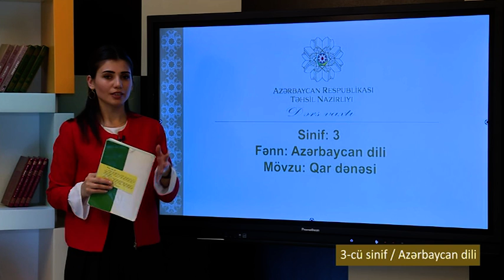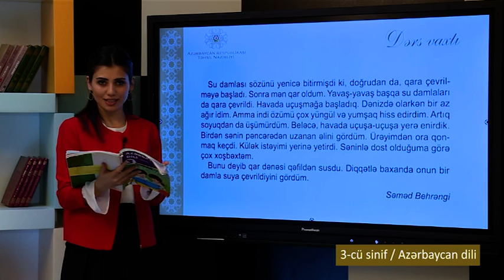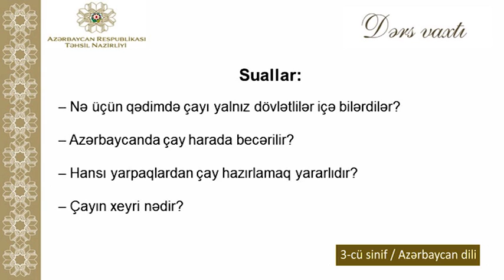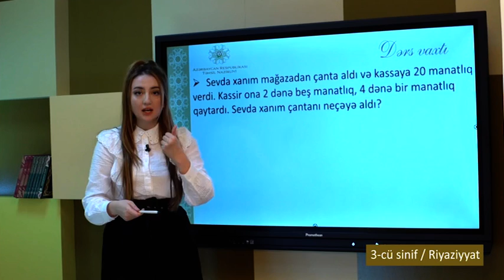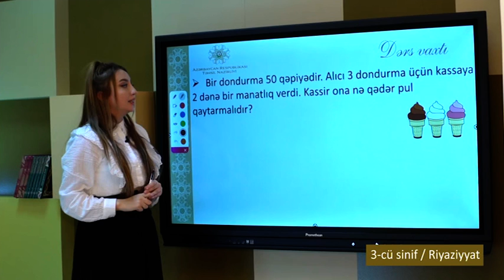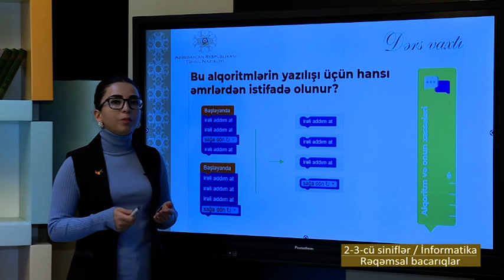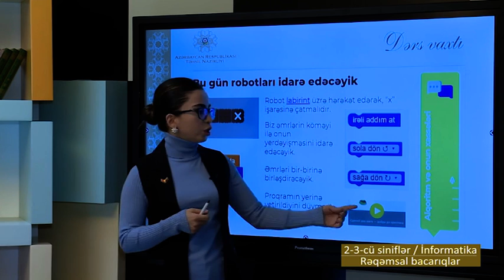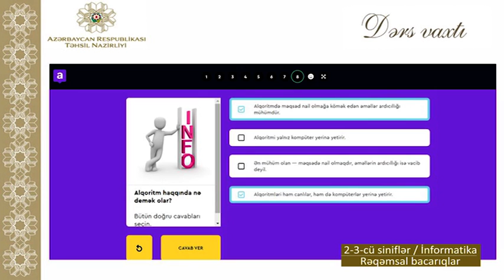“Dərs vaxtı”: 3-cü sinif dərsləri (25.12.2020)